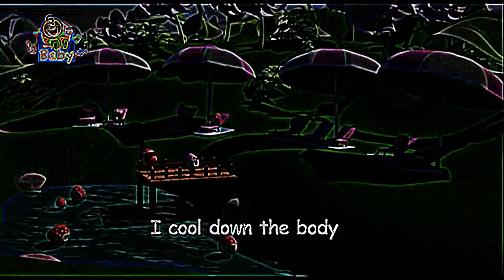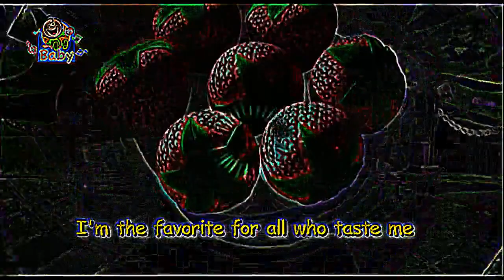Eye Care Song "The strawberry - Toyor Baby English"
- Eye Care Song "The strawberry - Toyor Baby English" transfromed using Eye Care Technologies to Black and Colors scheme . Watch the video and save your eyes. The light emission to the eyes in the video is reduced by 8.31 times compared to the original video.